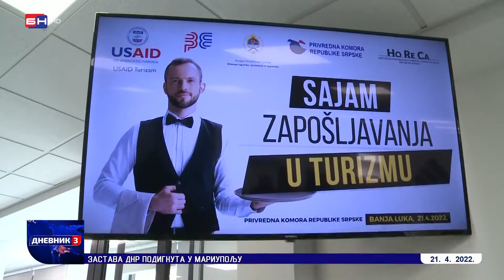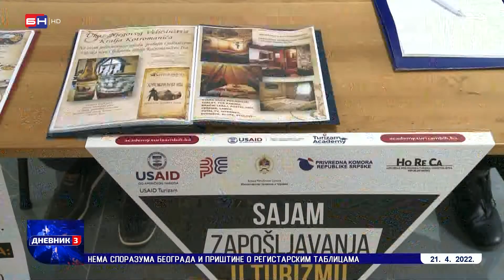Banjaluka: Sajam zapošljavanja u turizmu (BN TV 2022) HD